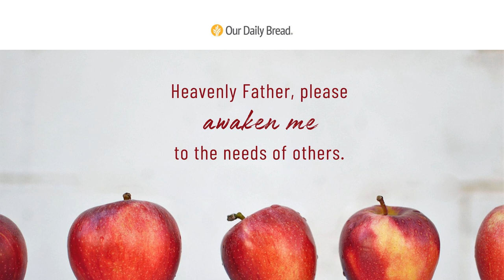Abundance Meets Need | Audio Reading | Our Daily Bread Devotional | June 22, 2022